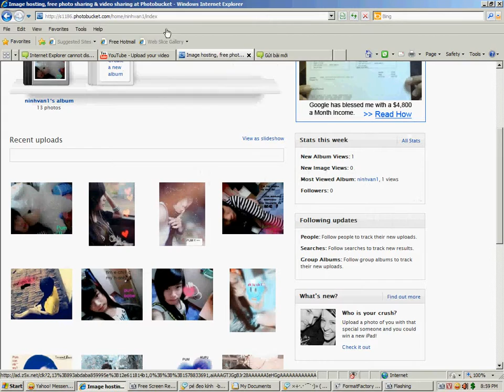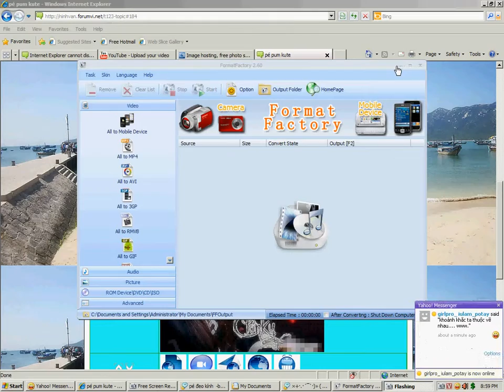cách pót hình từ photobucket và diễn đàn ninhvan.forumvi.net